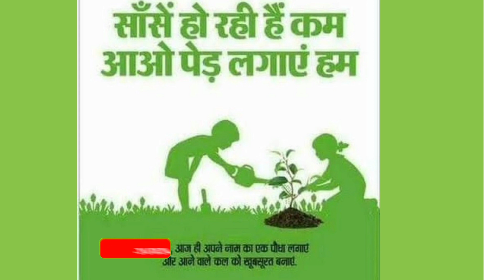sapne mein tamatar dekhna। sapne me tamatar dekhna । सपने मे टमाटर देखना । seeing tomato in dreams